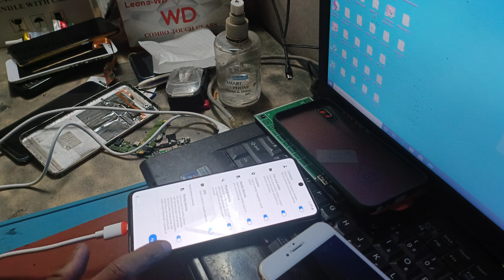how to hard reset Samsung galaxy m53 5G pattern pin password lock remove it helper